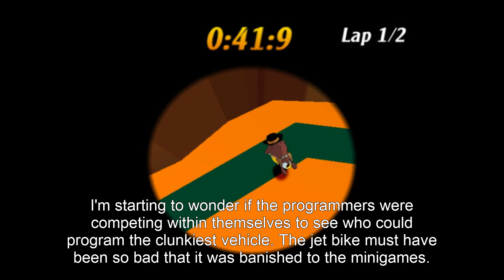Granny Canyon Minigame - Quick Tutorial...?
Nobody cares about Granny Canyon Minigame.